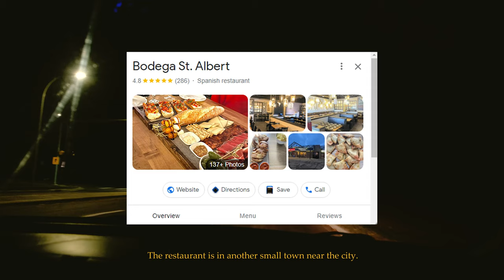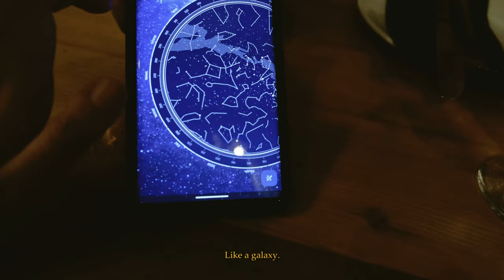❤︎ Birthday Vlog | the most meaningful birthday gift and recipe of mussel in white wine garlic ♡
This is my first vlog but maybe also my last one ❤︎₊ ⊹ It really depends whether I have time and motivation to continue.

Hello folks, this is Crystal. I just want to record this special birthday. It's my first birthday after moving out of Hong Kong. We went to a Spanish restaurant in St. Albert and I got the most meaningful gift I've ever seen. Birthday is always a good excuse to have good food and buy new things.

Ritual is always a good mechanism for dealing with extreme emotions and stress. Even just a little thing in your daily life, like having a piece of cake every weekend or decorating your own room, that could always bring you happiness :)

Hope you all enjoy this video ( ˘͈ ᵕ ˘͈♡)

📍 Edmonton, AB

restaurant:
Bodega St. Albert
Address: 1 Hebert Rd #101, St. Albert, AB T8N 2E7